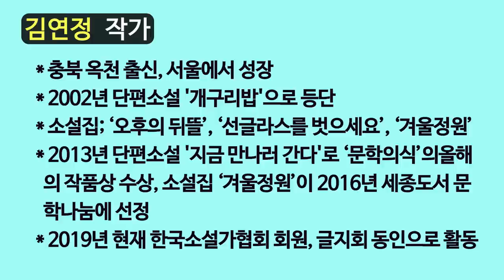남편과 자식을 전처와 공동 소유하며 전처의 그림자에 눌려 살아가는 재혼한 여인의 고백과 지혜/ 김연정 ‘선글라스를 벗으세요’/ 책읽어주는여자/ 지니라디오/ 오디오북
*작품명; 선글라스를 벗으세요
(김연정 작가 소설집 '선글라스를 벗으세요' 중 표제작)
*지은이; 김연정
*출판사; 문학사상사(2007년)

[저자 소개]
  충북 옥천에서 태어나 아홉 살에 서울로 이사했고 2002년 단편소설 '개구리밥'이 '문학사상' 신인상에 당선되어 소설을 쓰기 시작했다.
  소설집으로 '선글라스를 벗으세요', '겨울정원', '오후의 뒤뜰'이 있고 2013년 단편소설 '지금 만나러 간다'가 '문학의식' 올해의 작품상을 수상하였으며, 소설집 '겨울정원'이 2016년 세종도서 문학나눔에 선정되었다.
  2019년 현재 한국소설가협회 회원, 글지회 동인으로 활동 중이다.

[책소개]
  2002년 월간 「문학사상」신인상을 수상하며 데뷔한 소설가 김연정의 첫 작품집이다. 등단작 '개구리밥'을 포함, 총 8편의 단편소설이 실렸다. 섬세한 여성의 시선으로 삶의 모순과 관계속 진실 찾기에 천착한 작품들이다.
  이 소설집에 등장하는 주인공들-죽은 전처의 그림자에 눌려 살아가는 재혼한 여인, 유부남과 오랫동안 내연의 관계를 유지해오고 있는 여인, 책 대여점을 하던 중 성폭력을 당해 고통스러운 시간을 보내고 있는 독신녀 등-은 주어진 건조하고도 단순한 일상을 순응하며 견딘다. 작가는 그것이 단순한 체념이 아니라 극복을 위한 견딤이라는 역설을, 그들의 남루한 육체를 가감 없이 묘사함으로써 보여준다.

목차
 * 선글라스를 벗으세요
 * 시과를 꿈꾸다
 * 텐파레
 * 개구리밥
 * 빈방
 * 그녀의 가벼움을 위하여
 * 희아리
 * 다시 백일홍나무 꽃은 피고

작가의 말
  오랫동안 내 머리를 채운, 토할 수밖에 없었던 말들은 무엇이었을까. 그 동안 써놓은 글들을 한데 모아놓고 보니 비로소 그것의 정체를 알겠다. 죽어서도 죽지 않는 망자들과 그들 죽은 이에게 휘둘리며 숨 죽여 사는 사람들에 대한 분노의 소리였음을. 그리고 늦은 나이의 나를 소설 속으로 떠민 것은 바로 그 분노에 찬 속말이었음을.
  산 자와 죽은 자를 화해시키고 싶어서였을까, 나는 열심히 소설속으로 그들을 끌어들였다. 산 자와 죽은 자가 소설 밖에서도 화해를 했는지는 모르겠다. 그들을 만나게 함으로써 나의 말들을 모두 토해냈으니, 내 일은 거기까지가 아닐까 한다.

[타임라인]
00:00:03  인트로(책 소개 및 작가 소개)
00:00:30  이야기 본문
00:49:25  클로징(작품 감상)